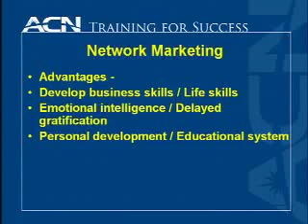Larry Raskin: Network Marketing (part 2)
SVP Larry Raskin